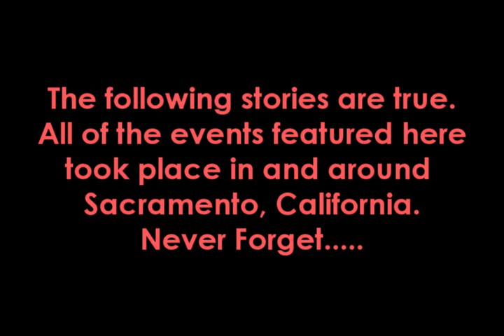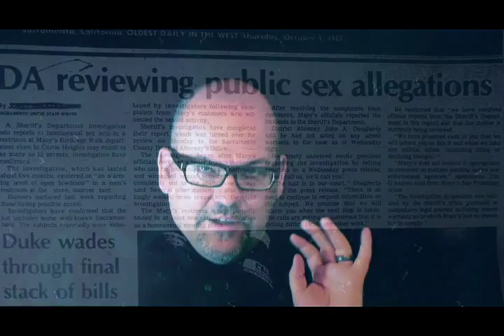Mondo Sacramento 2 Trailer 2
Trailer for Mondo Sacramento 2, the latest feature film from Desperate Visions Productions. Mondo Sacramento 2 is film made in the Mondo Movie sub genre of film.
This Narrative film/Docudrama features SIX True stories from Sacramento's Lurid and wild past.
The Six stories featured  as part of MONDO SACRAMENTO 2 include:
-Dorothea Puente, who ran a boarding house, was infamously known for abusing and killing her elderly tenants, then burying their bodies in her backyard and cashing their social security checks.
-Gerald and Charlene Gallego, the first husband and wife serial killer team, abducted and killed ten people; Their crime spree extended from Sacramento, spanning across Northern California.
-In September of 1975, Manson Family members/Eco-terrorists, Squeaky and Sandra, attempt to carry out an ill fated assassination upon Gerald Ford at the State Capital.
-Karen G., a twenty-one year old apprentice embalmer, disappeared from her place of employment, taking along with her a hearse and a corpse; It was later revealed she had an insatiable sexual appetite for the recently deceased.
-Stormin' Norman, a local TV weatherman was discovered along with five other men, performing lewd acts in a prominent department store bathroom.
-Lastly, we explore two of Sacramento's forgotten drive-in's; One of which was a place of worship, and the other a place of sin.
Nothing will prepare you for the beauty and madness of Mondo Sacramento 2!
UNRATED 1 HR 52 MIN. -2013 -Desperate Visions Productions

MONDO SACRAMENTO 2 features Horror Legend Lynn Lowry (I drink your blood, Shivers, The Crazies) starring as Dorothea Puente, and featuring over 50 of Sacramento's most beautiful and brightest talents.